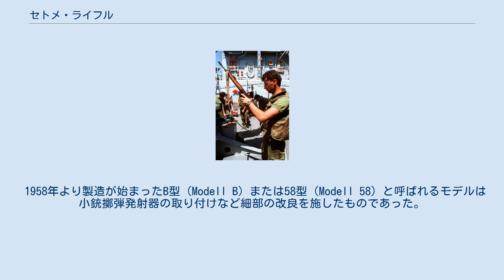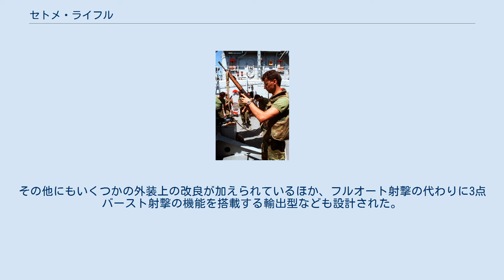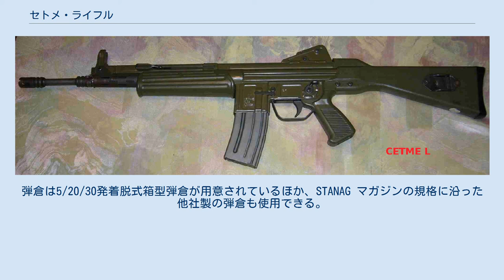セトメ・ライフル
#7.62mm銃
セトメ・ライフル (CETME) は、スペインの特殊素材技術研究センター（CETME, セトメ）が1949年に開発した自動小銃あるいはアサルトライフルである。
 グアルディア・シビルやスペイン全軍で1956年から1999年まで採用されていた。
 標準モデルであるA型のほか、大きく分けて7種の派生型がある。
また、ドイツ・ヘッケラー&コッホ社（H&K）が製造しているG3突撃銃の直接の原型としても知られる。
 1949年、スペイン政府当局の要請により、マドリードのセトメにて新形突撃銃の設計が開始された。
この際に設計グループの中心人物となったのが、第二次世界大戦中にドイツ・オーベルンドルフのモーゼル社軽火器設計班に勤務し、StG45の設計に携わっていたルートヴィヒ・フォルグリムラー博士である。
 最初に7.92x33mm弾を使用する2種類の試作品、すなわち1型（Modell 1）と2型（Modell 2）が設計された。
その後、改めて使用弾の選定が行われ、7.62x51mm NATO弾を使用する試作品が設計され、これに続き7.62x51mm NATO弾を原型とした独自の弱装弾も設計されている。
1956年、標準モデルであるセトメA型（Modell A）の製造がサンタバーバラ国営企業にて始まった。
 1958年より製造が始まったB型（Modell B）または58型（Modell 58）と呼ばれるモデルは小銃擲弾発射器の取り付けなど細部の改良を施したものであった。
その後まもなくオランダのカルトホルン武器弾薬製造社（Wapens & Munitiefabrik de Kruithoorn）がライセンスを取得して生産を開始するが、最終的にH&K社により買収され、同社ではB型を元にG3突撃銃の設計を行った。
 C型（Modell C）はNATO標準弾を使用できるように再設計すると共に細部を改良したモデルで、1960年代に生産が始まった。
 D型（Modell D）、E型（Modell E）は共に照準器および装填口の変更、プラスチック製ハンドガードなどの改良を施したモデルだったが、量産には至らなかった。
 1981年、スペイン軍では5.56x45mm NATO弾の採用を決定し、新たな銃器の選定を開始した。
これを受けてセトメでは1985年にL型（Modell L）を発表し、スペイン全軍における全てのセトメ・ライフルをL型に更新した。
これらは共にC型に基づいた設計で、開発の背景にはドイツのG41、ベルギーのFNC、アメリカのM16などの影響があるとされる。
反動を効率よく受け止める為に銃床の位置はやや高くされ、弾倉装填口は下方に延長されている。
その他にもいくつかの外装上の改良が加えられているほか、フルオート射撃の代わりに3点バースト射撃の機能を搭載する輸出型なども設計された。
 L型と同時に発表されたLC型（Modell LC）は、車両搭乗員や特殊部隊による使用を想定したカービン・モデルである。
伸縮式銃床を備え、小銃擲弾発射器や着剣装置などが省略されている。
弾倉は5/20/30発着脱式箱型弾倉が用意されているほか、STANAG マガジンの規格に沿った他社製の弾倉も使用できる。
L型に暗視装置を取り付けたLV型と呼ばれる派生型もある。
 1999年、スペイン全軍における標準小銃がH&K社のG36小銃に更新され、全てのセトメ・ライフルは現役を退いた。